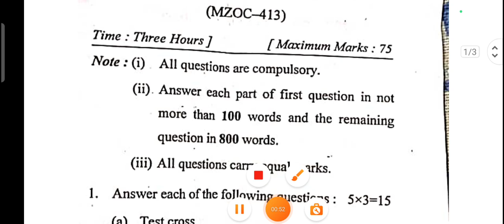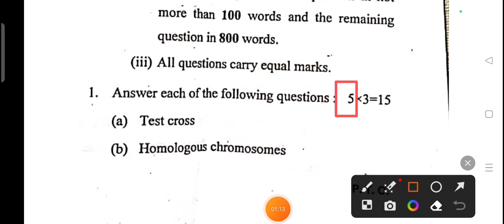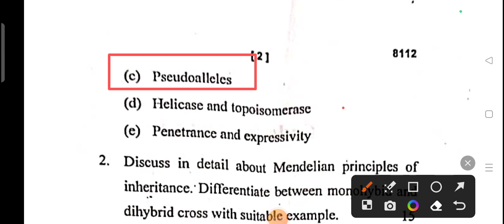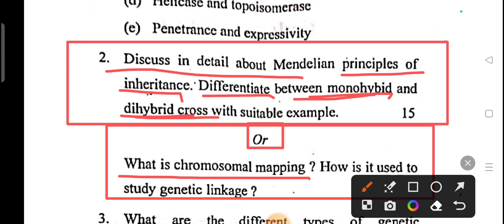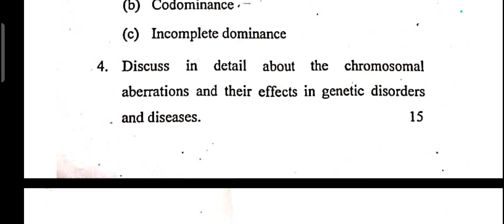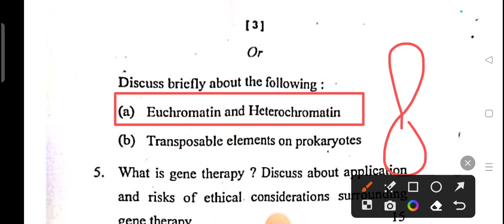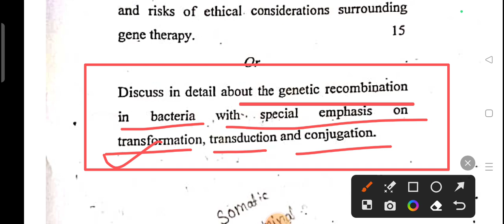msc zoology paper discussion|paper-3{genetics and cytogenetic}